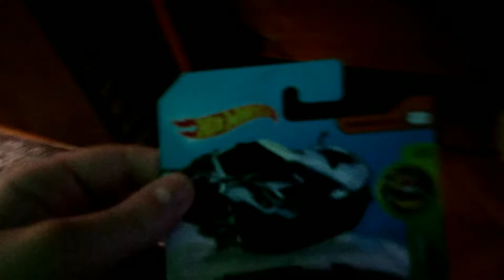17 pAGANI HUAYRA ROASYER